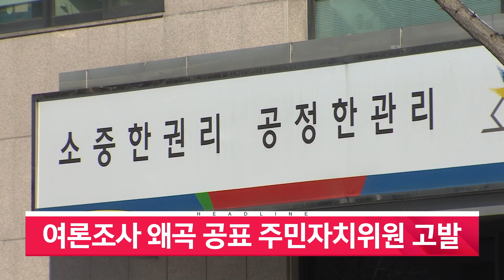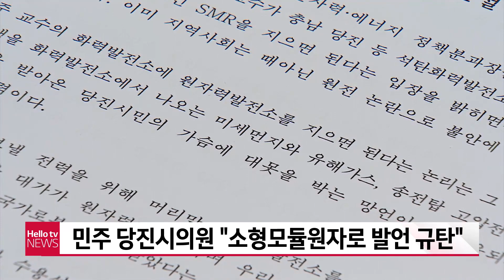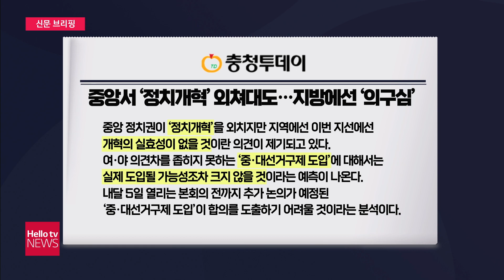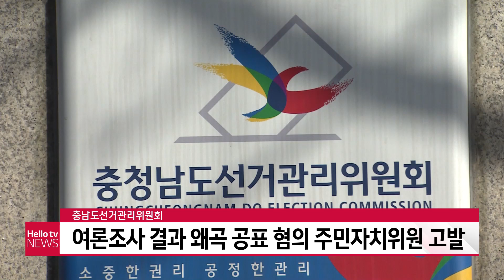헬로TV뉴스 충남 4월 1일(금) 22년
1. ′가축분뇨가 친환경 플라스틱으로′
2. 4일부터 거리두기 완화···′10명·자정까지′
3. 민주 당진시의원 '소형모듈원자로 발언 규탄'